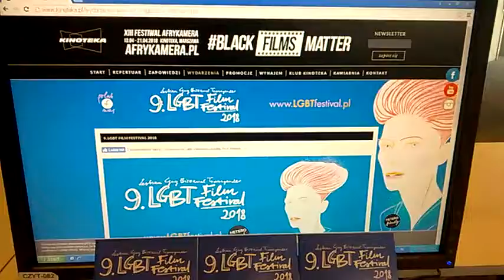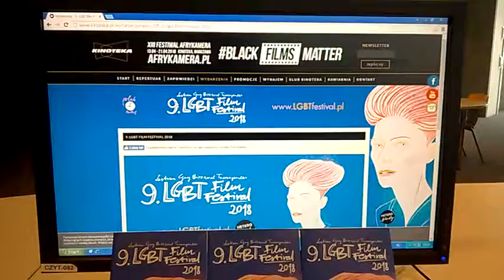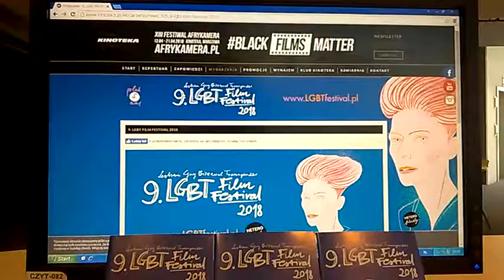DAMY RADĘ,GDY MAZUR ZA DORADZANIE NA STRONĘ PEPICZKÓW PRZEPĘDZIMY I PO LICHWIE!!!